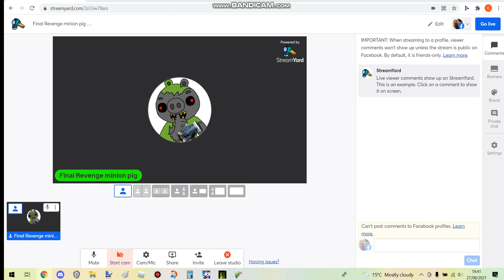come hangout with FR minion pig